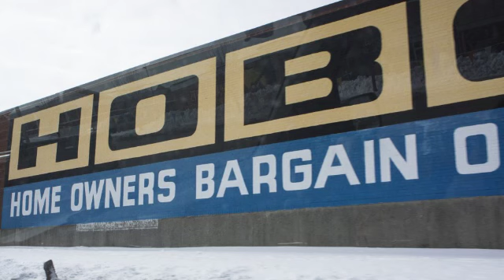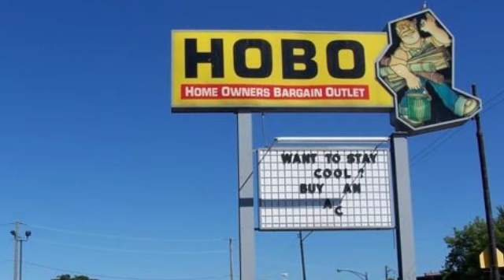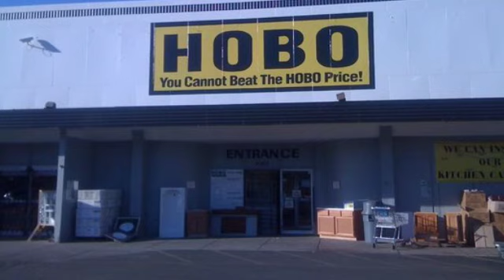HOBO Store Customer Prank Calls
A listener gives us phone numbers of customers at the store he works at and then he gets fired.   Good times!

These calls are taken from a stupid little podcast known as The Snow Plow Show.